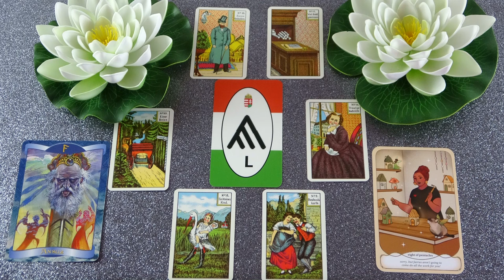Mit gondol, mit érez és mit fog tenni? Jóslás